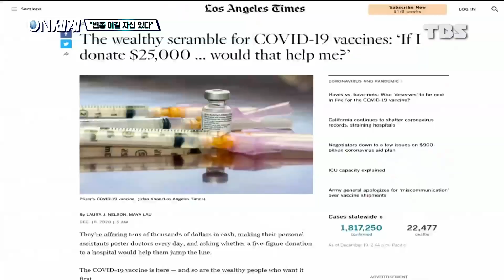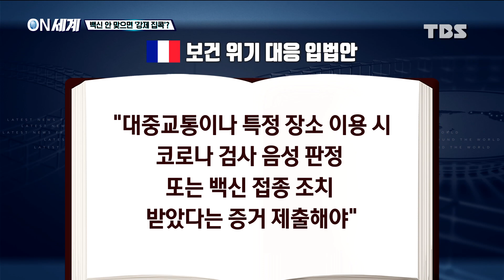[ON 세계] 아프리카 대륙 코로나 변종 출현으로 2차 대유행 조짐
전세계 코로나19 확산세가 겨울 들어 더욱 심해지는 가운데 아프리카에서도 2차 대유행 조짐을 보이고 있습니다.

특히 남아프리카공화국에서는 젊은 사람들이 많이 감염되고 있는 코로나바이러스 변종이 출현해 우려가 더 커지고 있는데요.

손정인 기자가 [ON 세계]에서 자세히 전해드립니다.